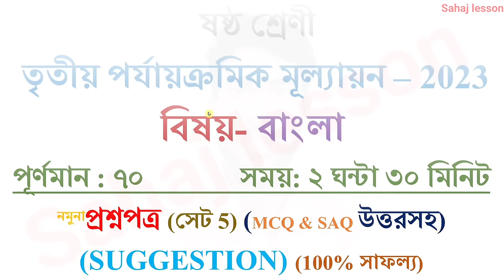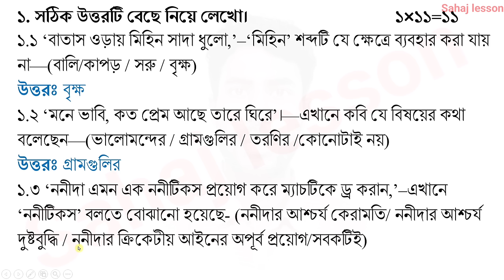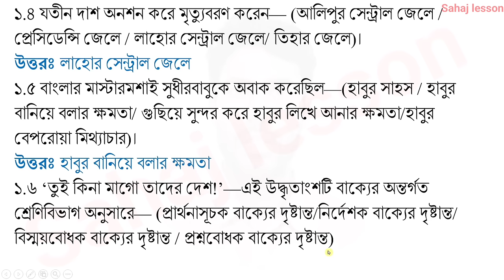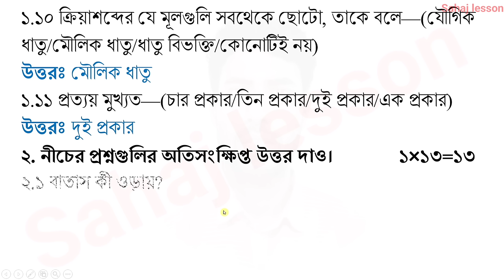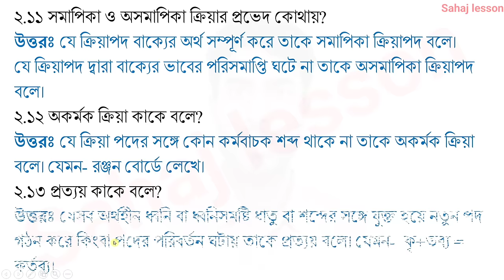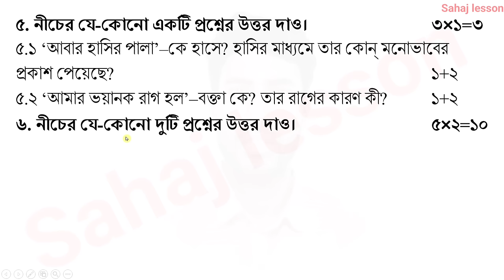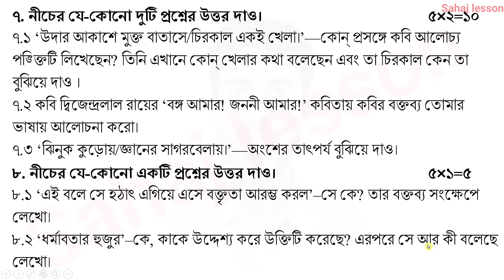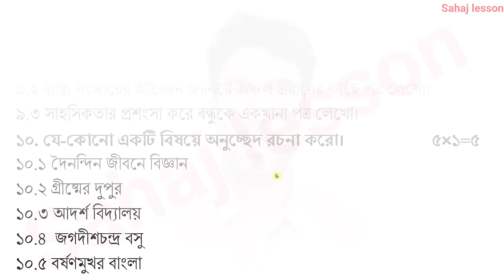Class 6 Bangla 3rd Unit Test Question Paper 2023 | Class 6 Third Summative Evaluation Suggestion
PDF+Video এখানে পাবে Class 6 Bangla 3rd Unit Test Question Paper 2023 | Class 6 Third Summative Evaluation Suggestion

About the video: Class 9 Bangla 3rd Unit Test Question Paper 2023 | Class 9 Third Summative Evaluation Suggestion, bangla

Solved queries:
3Class 6 Bangla 3rd Unit Test Question Paper 2023
Class 6 Third Summative Evaluation Suggestion
3rd unit test 2023
class 6 bengali 3rd unit test suggestion
class 6 besgali 3rd unit test question
class 6
class vi
bangla
bengali
suggestion 2023
question paper 2023
question
set 5
3rd unit test
class vi bengali suggestion 2023
sahaj lesson